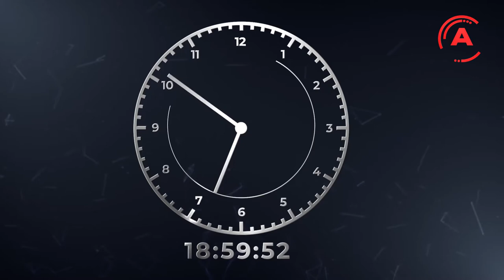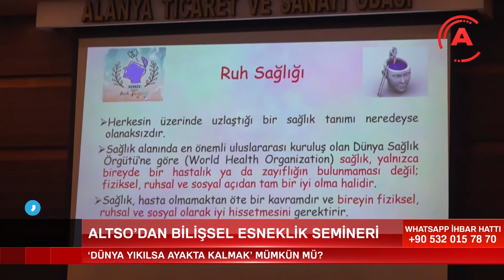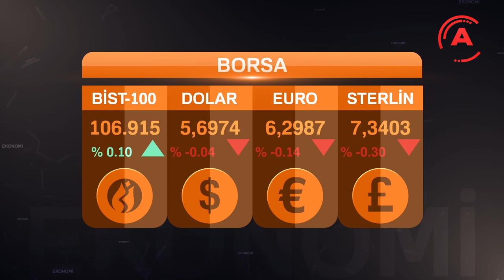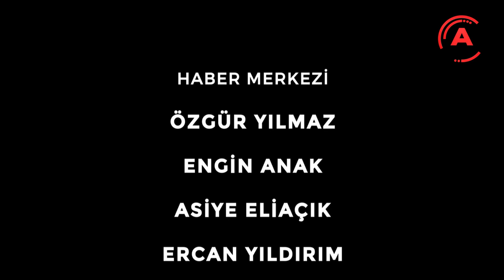ALANYA POSTA TV ANA HABER BÜLTENİ 23.11.2019